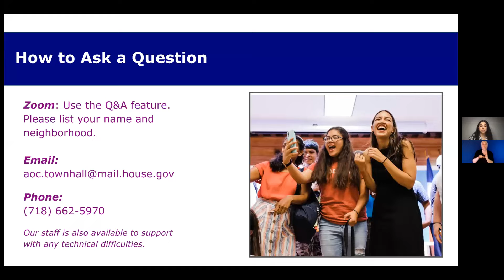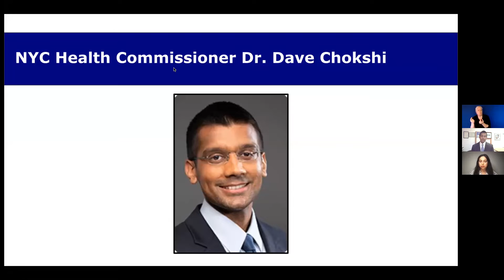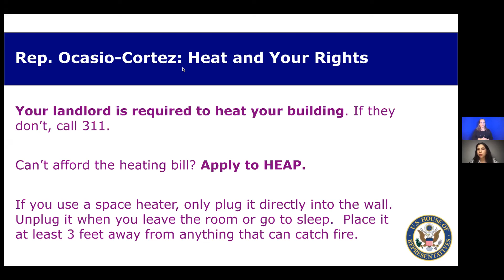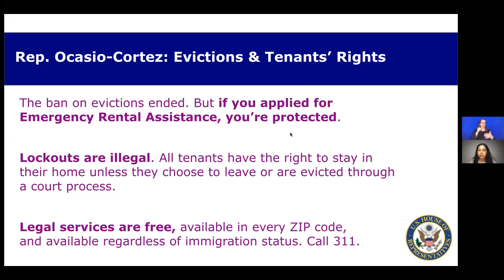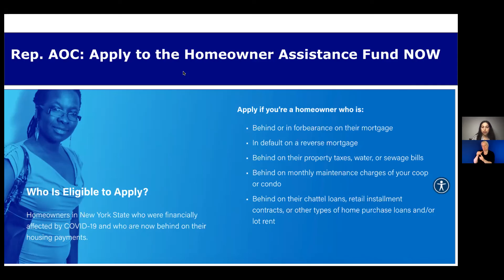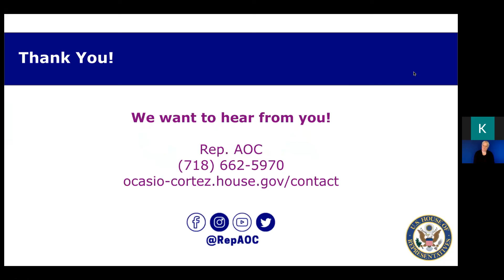2022 年1 月市民大會：新冠病毒肺炎、租戶權利和驅逐禁令結束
美國東部時間 1 月 26 日星期三下午 5:30，國會女議員 Alexandria Ocasio-Cortez 舉行了她 2022 年的第一次市民大會。紐約市衛生局長 Dave Chokshi 博士與這位女議員一起討論了新冠病毒肺炎，包括被感染時應該怎麼辦等相關主題。國會女議員 Ocasio-Cortez 還討論了如果房東不給您修暖氣該怎麼辦，驅逐禁令結束時該做什麼，以及為租戶和屋主提供的其他資源。他們還接受了觀眾的提問。